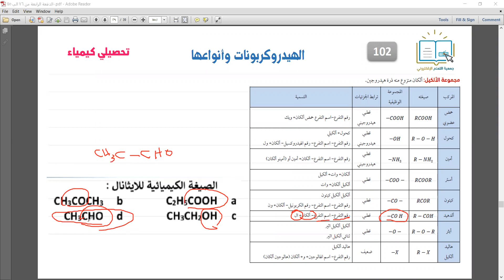تحصيلي كيمياء - الهيدروكربونات وأنواعها 17